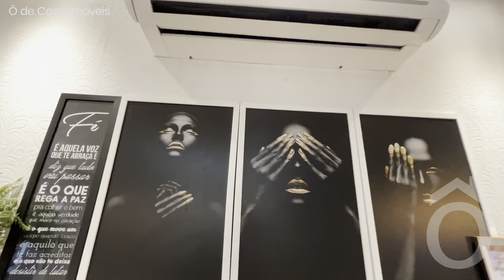Área Privativa com 3 Quartos à venda, 108 m² - Fernão Dias - Belo Horizonte/MG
❌VENDIDA❌

Excelente Área Privativa à venda no bairro Fernão Dias com ótima localização composta por:

108m², 3 Quartos, 1 Suíte, 2 Banheiros, 2 Vagas

- Sala para dois ambientes com painel de TV e rack;
- Cozinha com armários;
- Área privativa coberta integrada com a sala e transformada em um lindo e aconchegante espaço gourmet totalmente planejado;
- Área de serviço independente;
- 3 quartos, sendo 1 suíte;
- Dois dos quartos com armário embutido;
- Banheiro social e banheiro suíte;

- Imóvel PORTEIRA FECHADA, planejada e decorado por arquiteto;
- Prédio com circuito de câmeras e alarme;
- Água inclusa no valor do condomínio;
- 2 vagas cobertas (sob pilotis).

Localização Privilegiada
- Próximo da Av. Pastor Anselmo Silvestre;
- Escolas próximas: E.E. Mendes Pimentel;
- Próximo a todo tipo de comércio e tudo o mais que precisar sem ter que sair da região.

Linhas de ônibus
- Próximo às linhas de ônibus: S82, S85, 45021, 3501A, entre outras linhas.

💰 R$500mil
🏠 CÓD. AP 0472

Os valores podem sofrer alterações sem aviso prévio.

Aceitamos financiamento de qualquer banco e utilize o seu FGTS para entrada.